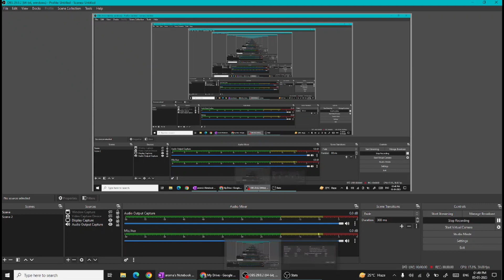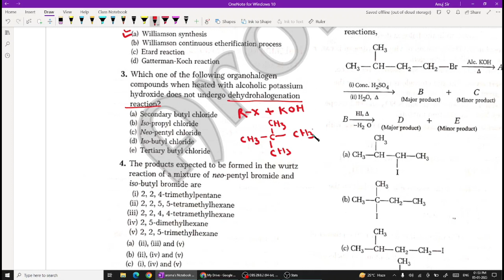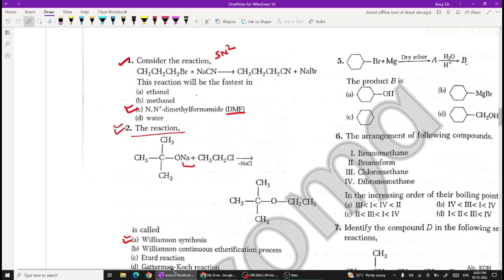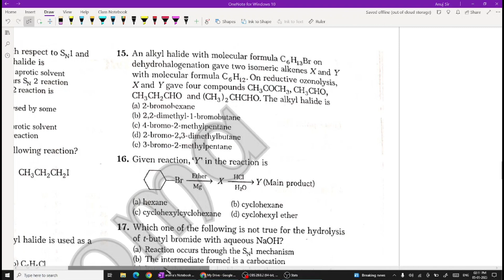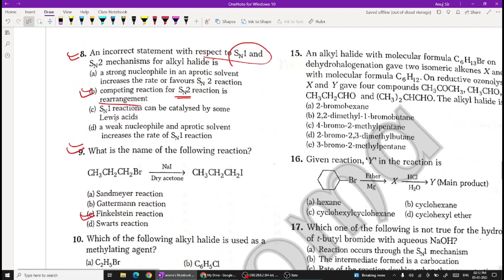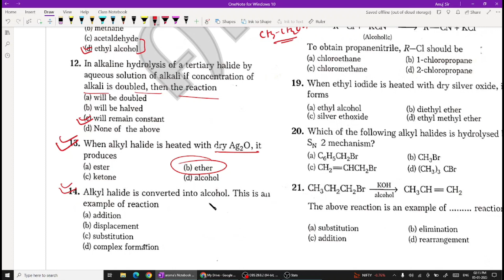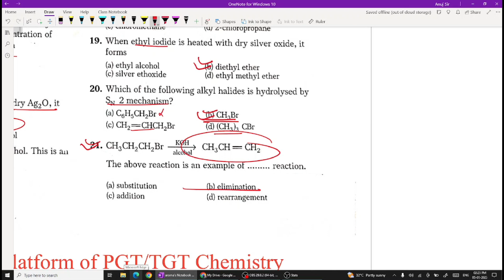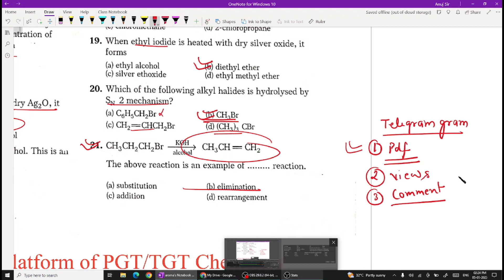pgt chemistry mcq | haloalkanes mcq | organic chemistry mcq | up pgt | jharkhand pgt | mp pgt ,dsssb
pdf link in telegram

Preparation app Link